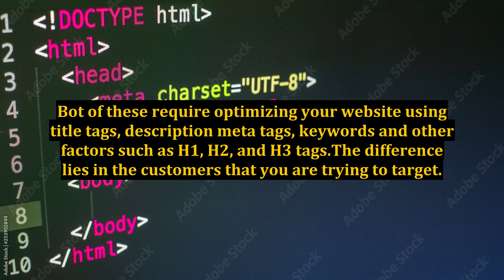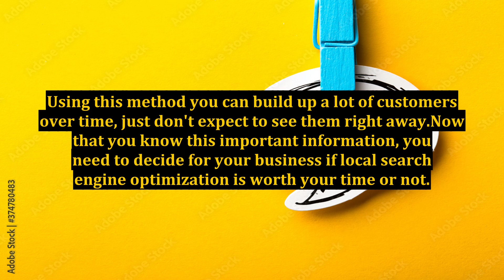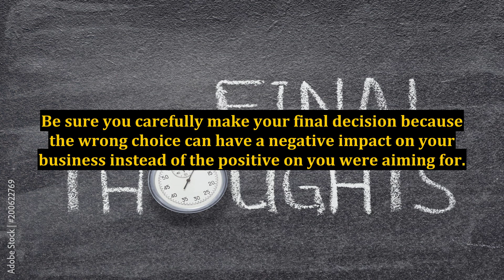Vital Information That Will Let You Effectively Do Local Search Engine Optimization